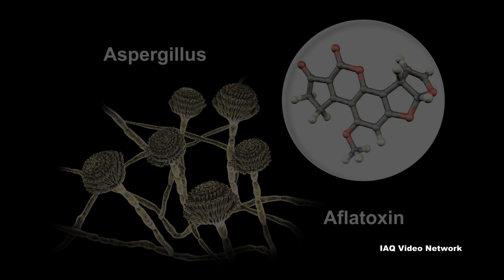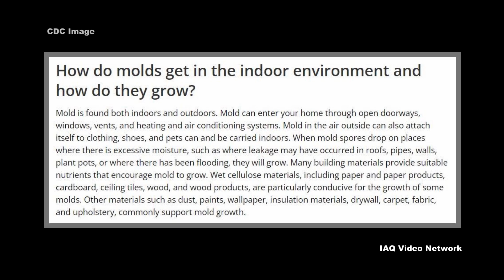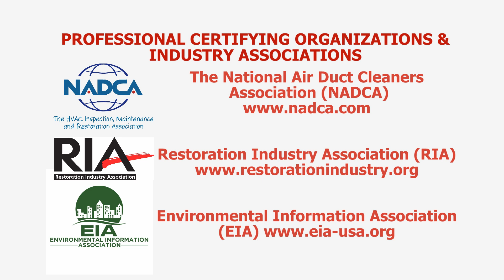Mold Exposure and Potential Health Effects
Mold is a natural part of the environment, but exposure to elevated levels of it in the places people live, work, go to school or spend time can cause potential health issues for some individuals. Mold is known to be an allergen, irritant, asthma trigger, and in some cases, the cause of opportunistic infections or the source of toxic substances known as mycotoxins.

Allergic reactions to mold are common reports the U.S. Environmental Protection Agency (EPA). These can be immediate or delayed and may include hay fever-type symptoms, such as sneezing, runny nose, red eyes, and skin rash. Mold can even cause an asthma attack in some people with asthma who are allergic to mold.

The agency also states that mold exposure can irritate the eyes, skin, nose, throat and lungs of both mold-allergic and non-allergic people. Breathing elevated levels of mold may even cause hypersensitivity pneumonitis (HP), a condition that resembles bacterial pneumonia. In addition, exposure to some types of mold may result in opportunistic infections in people who have a weakened or suppressed immune system.

It’s important to note that mold will quickly begin to grow on many building materials, furnishings and personal belongings when enough moisture is present indoors. Fortunately, there are ways to prevent mold growth by controlling humidity, preventing water damage and quickly responding to water damage if it does occur. There are also professionals dedicated to testing and mitigating exposure risks to mold in the built environment.

These are just a few of the many things to know about mold exposure and potential health effects. To learn more about this or other indoor air quality, infection control, building science, industrial hygiene, environmental, health or safety issues, please visit the websites shown below.